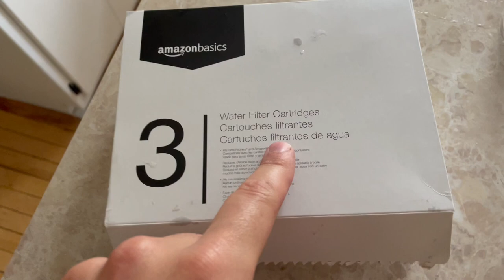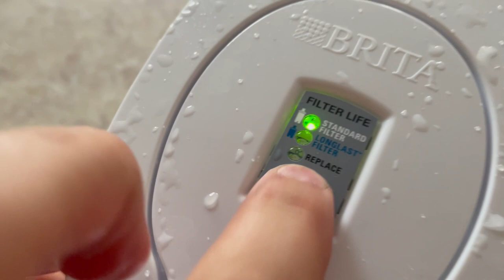Amazon Basics Replacement Water Filters for Water Pitchers, Compatible with Brita - 3-Pack